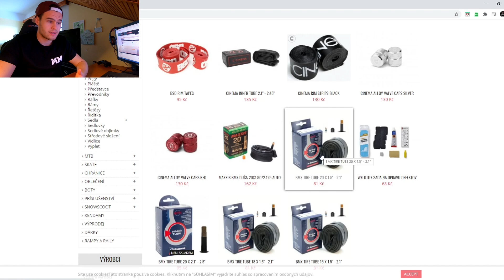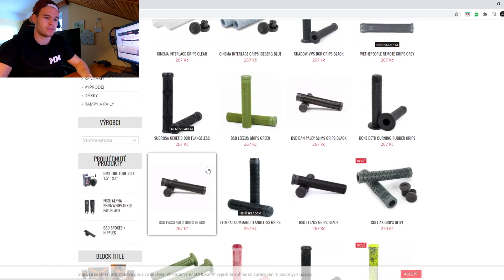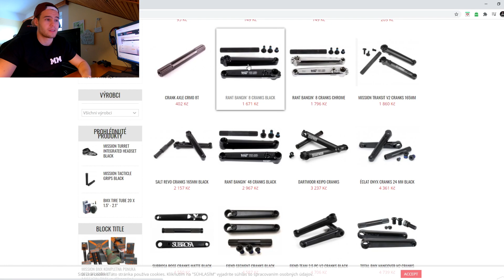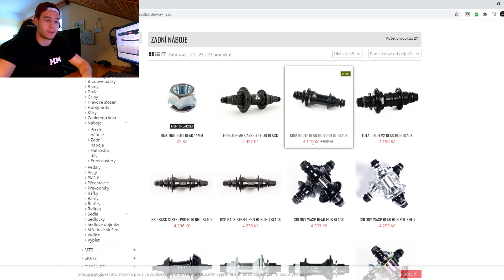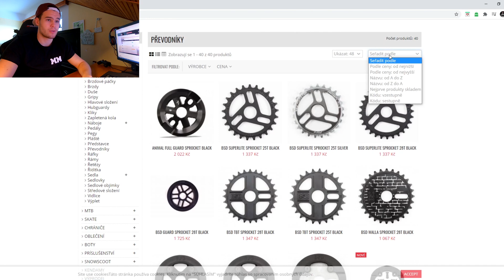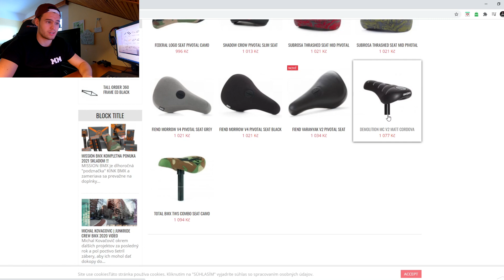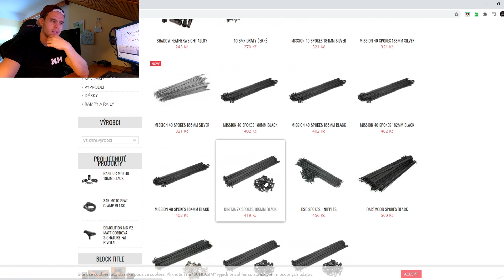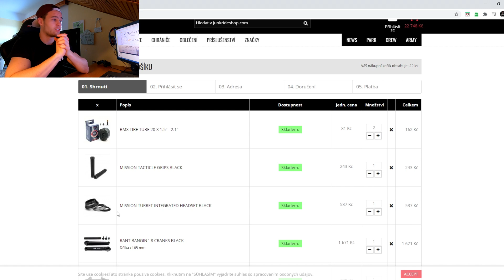SKLÁDÁM NEJLEVNĚJŠÍ BMX KOLO !! #2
ČAUOOOO, dneska po 14 dnech konečně další videoo ! :D Ta nemoc mě skolila a jen jsem hajal :D Ale od teď zas 2 videa týdně, začíná být hezky, takže snad už budou videa z kolaaaa !

Mají tam parádní apple produkty! Moc díky za sluchátka a telefon!!

DOUFÁM, že vás to bude bavit !! PEACE MM